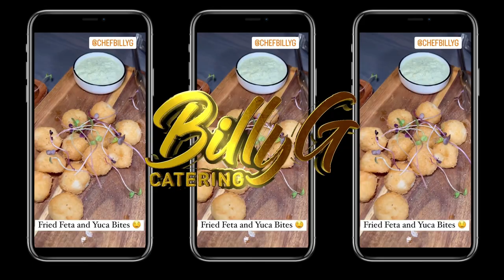Chef Billy G Dinner Experience Giveaway Recap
Billy g celebrated 10 years recently and we hosted a giveaway for 14 people to join us in a Chef Billy G Dinner Experience and heres a quick recap of our night!